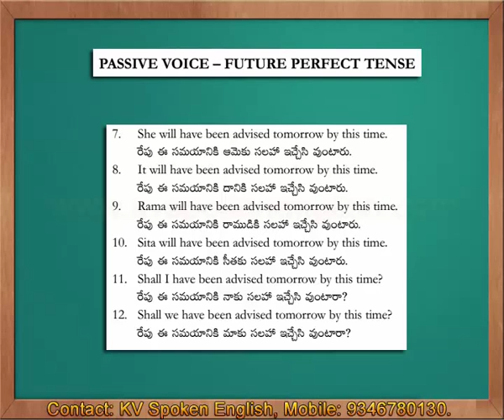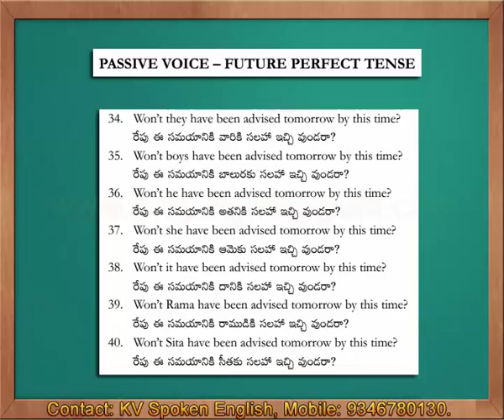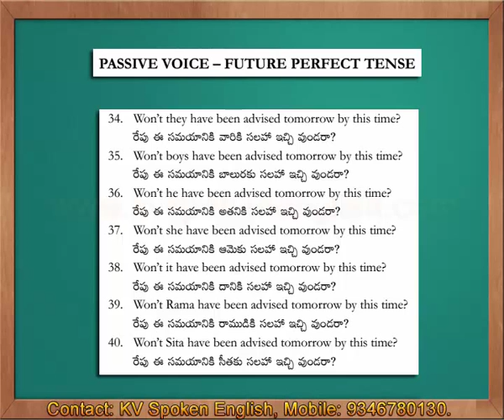Passive Voice - Future Perfect Tense - Spoken English through Telugu